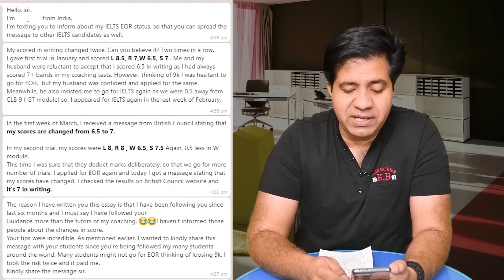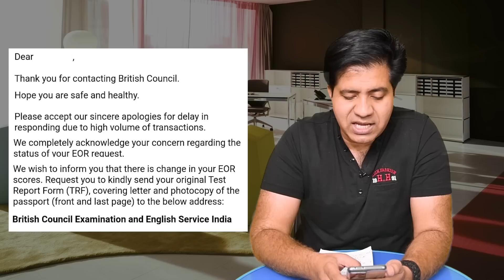SHOCKINGLY UNEXPECTED IELTS RESULTS || IELTS BREAKING NEWS